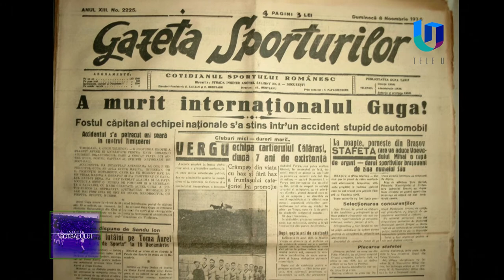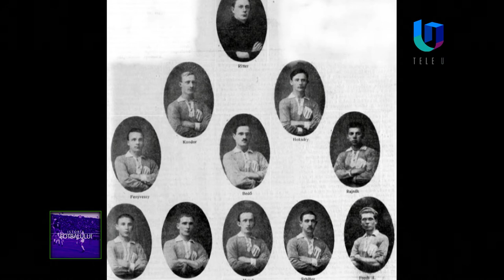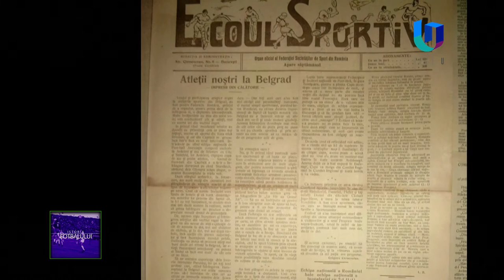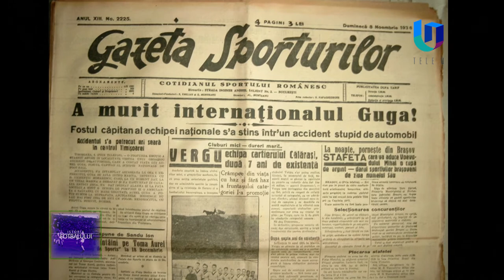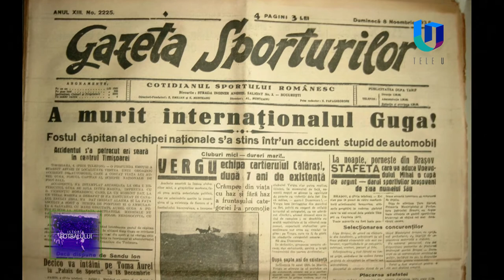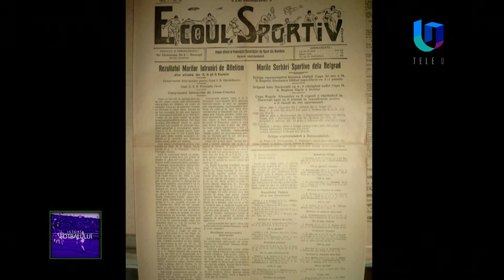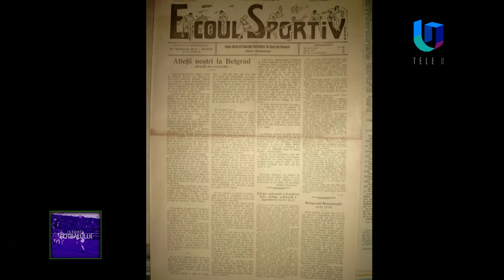TeleU: Despre centenarul naționalei României, la ”Istoria fotbalului”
Astăzi, la ”Istoria fotbalului”, emisiune dedicată debutului naționalei României. Astăzi se împlinesc exact 100 de ani de la acel eveniment!
Iugoslavia – România 1-2, amical disputat la 8 iunie 1922 la Belgrad.